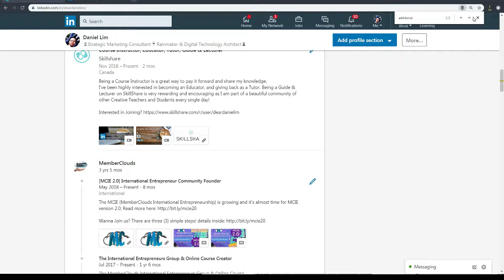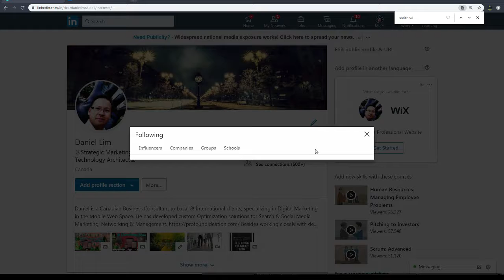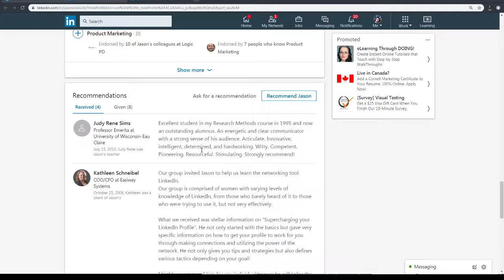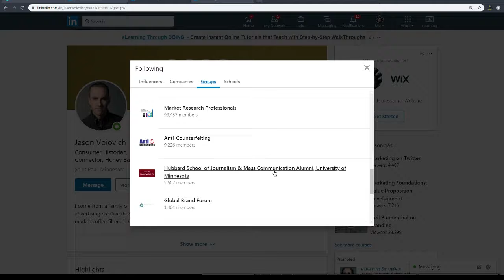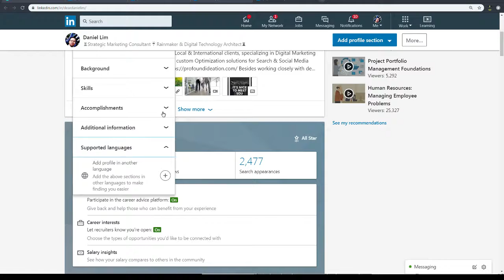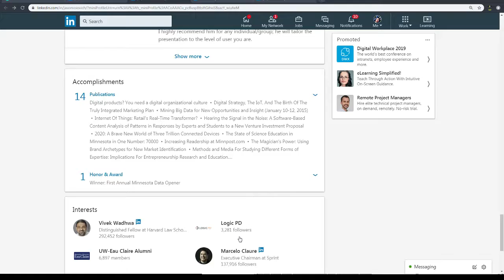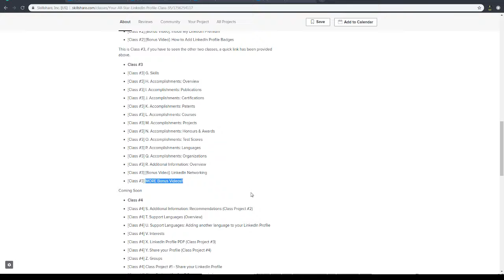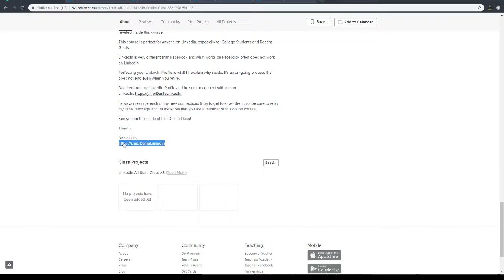LinkedIn Additional Information: Overview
Lesson: LinkedIn Additional Information: Overview
This videos is part of a larger body of work and a series of videos on How to become an All-Star on LinkedIn!

To watch the rest of the videos in chronological order & access more resources, join us:

1. How to Become a LinkedIn All-Star - Class #1 of 5
2. Becoming a LinkedIn All-Star Pro - Class #2 of 5
3. Your All-Star LinkedIn Profile - Class #3 of 5
4. Advanced LinkedIn - Class #4 of 5: Coming Soon!
5. LinkedIn FAQ - Class #5 of 5: Coming Soon!

About MemberClouds: Thank you for coming to this YouTube Channel.

"MemberClouds" provides Educational Videos on Entrepreneurship & Marketing.

MemberClouds aims to bring a change in Education System for the Better.

Follow deardanielim & memberclouds Online Here